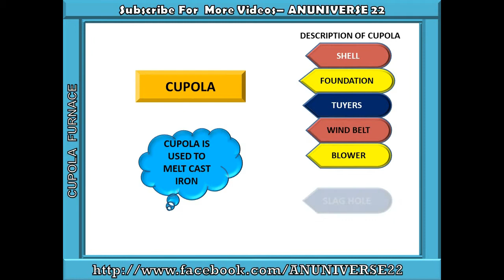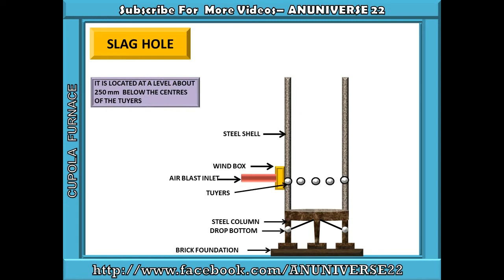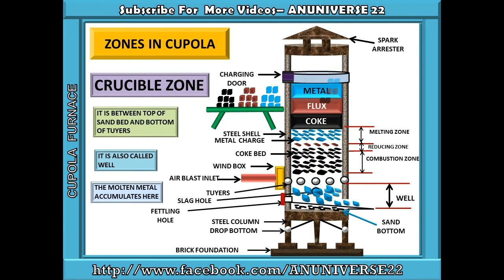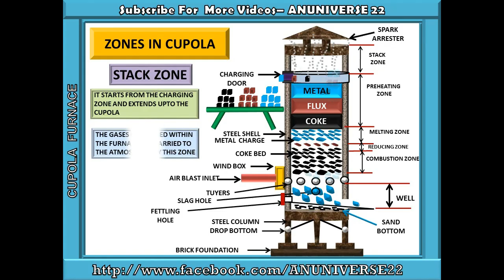HOW DOES A CUPOLA FURNACE WORK - ANUNIVERSE 22